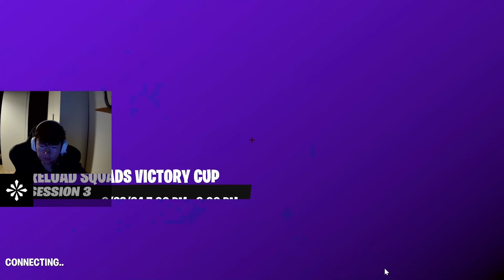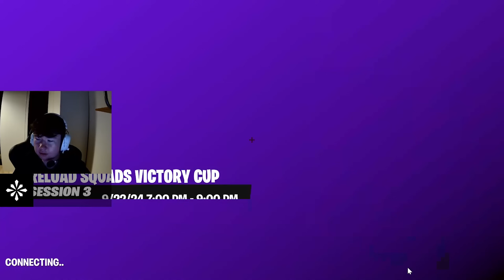We DOMINATED The Squad Reload Cup (w/Vadeal, Vico & Noahreyli) 🤯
MariusCOW 1v1 Map: 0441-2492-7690 (or search MariusCOW)

Hey guys, It's MariusCOW back here with another video. In today's video you can see how Marius/MariusCOW DOMINATED The Squad Reload Cash Cup together with professional players Vadeal, Noahreyli & Vicotryona in Chapter 5 Season 4! In this gameplay, I showed off my INSANE piece control and fast edits/mechanics. Hope you guys enjoy this Chapter 5 Season 4 Fortnite gameplay.

Timecodes
0:00 - Game 1
4:30 - Game 2
6:42 - Game 3
9:47 - Game 7